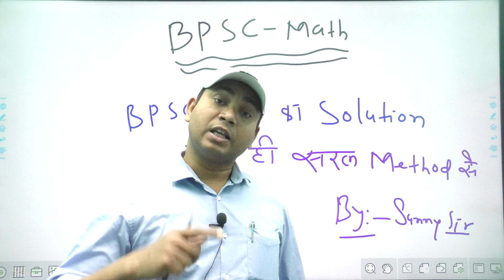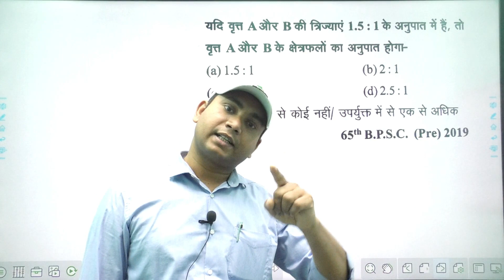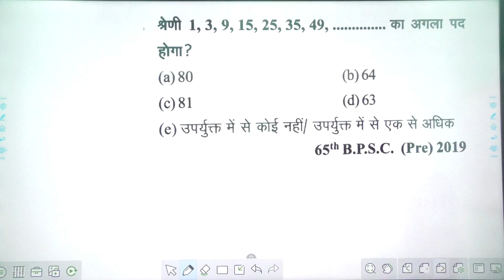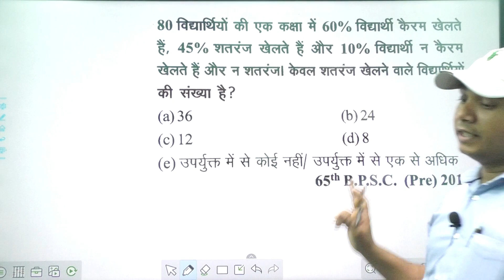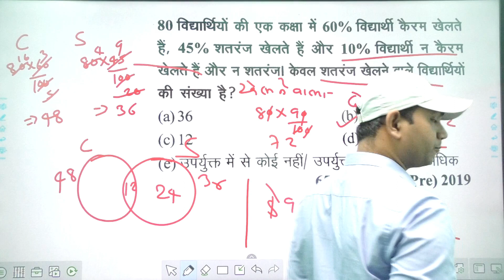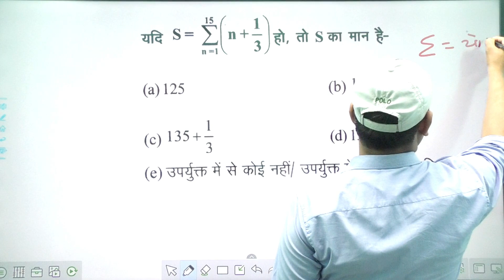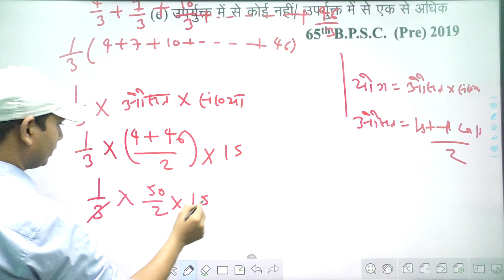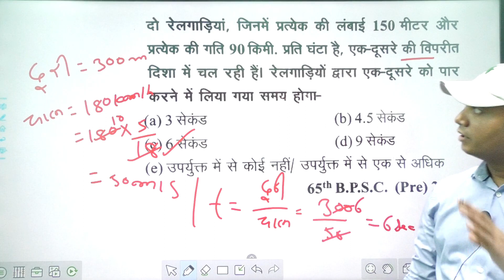BPSC MATH CLASS - 2 | SPECIAL FOR BPSC | BY SUNNY SIR